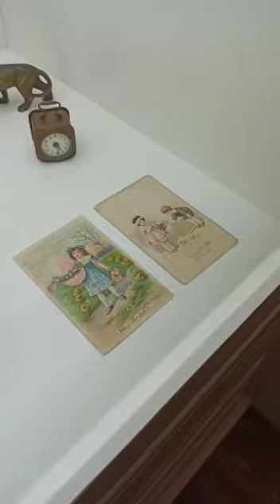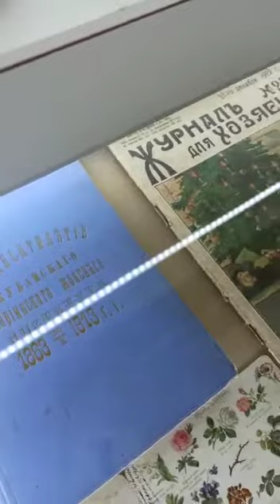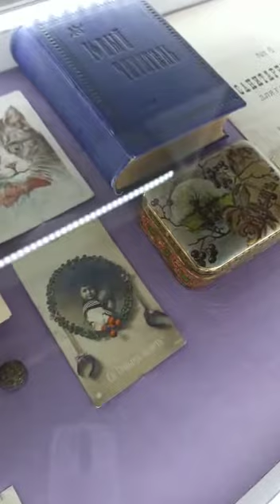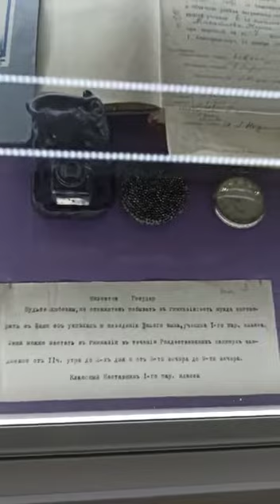Учебные заведения Екатеринодара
Экспонаты литературного музея Кубани